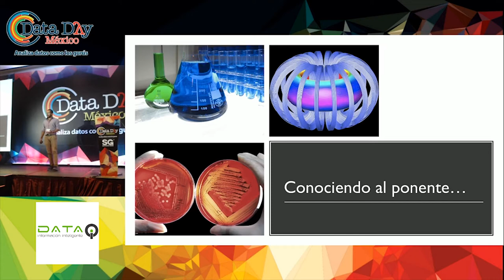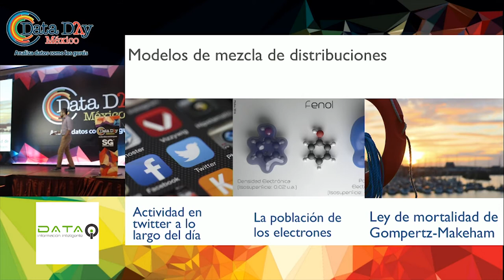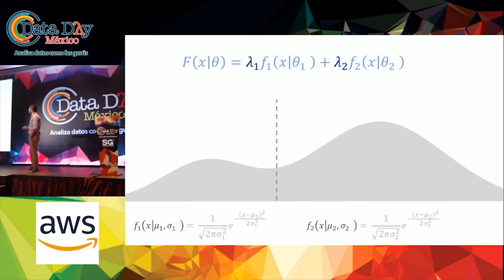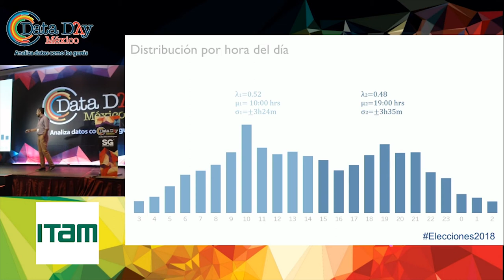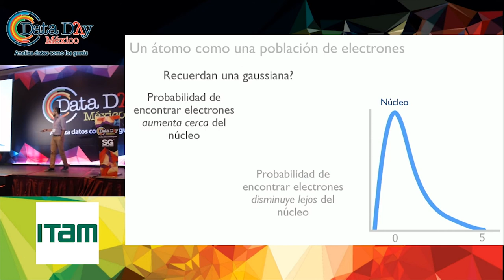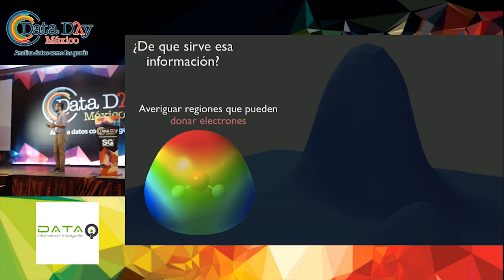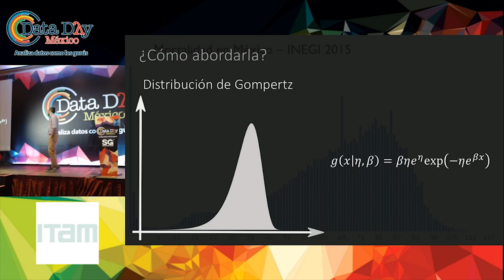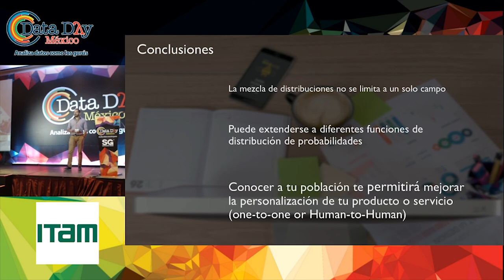Moyocoyani Molina: La importancia de considerar mezclas de distribuciones| Data Day 2018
El mixture model (o modelo de mezcla de distribuciones) es un modelo probabilístico que considera la existencia de subpoblaciones dentro de una población general. En varias ocasiones se tiene un sistema complejo que se caracteriza por irregularidades en su distribución, o su comportamiento es atípico y se requiere conjeturar la existencia de más de un conjunto de individuos o poblaciones. Ese tipo de distribuciones es más común de lo que se piensa, y encontramos ejemplos en campos diversos, desde las ciencias naturales, hasta en business analytics.